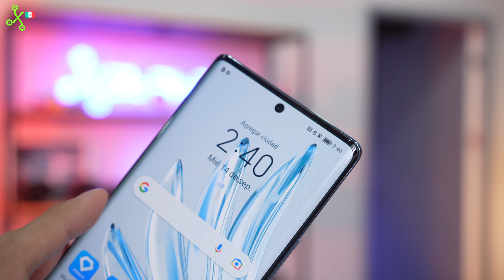HONOR 70, el smartphone con una experiencia de cámara EXCEPCIONAL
HONOR 70: Un Smartphone ligero, estético, con una pantalla Oled curva con el nuevo sensor Sony IMX800